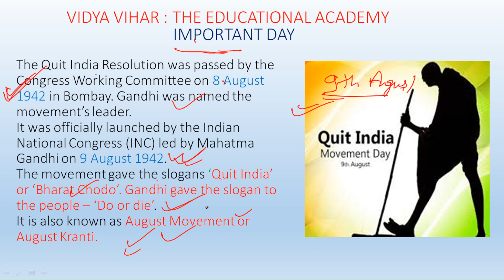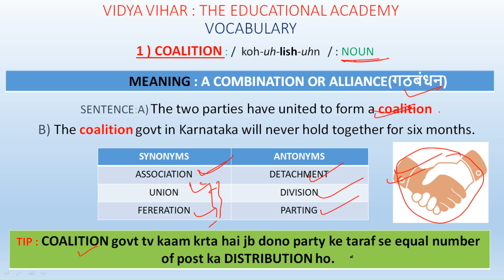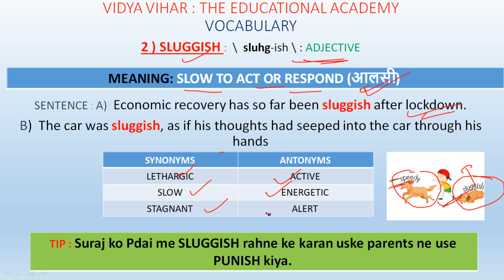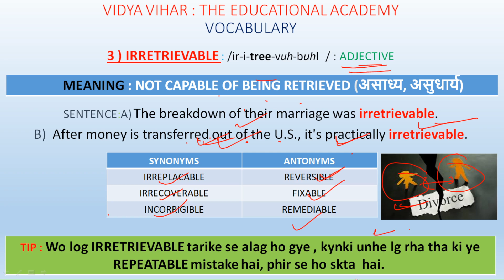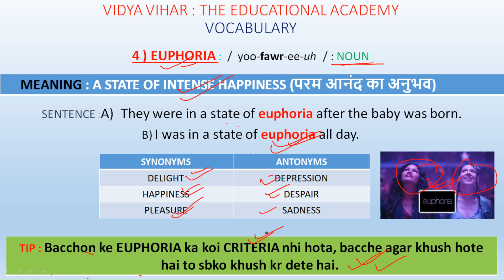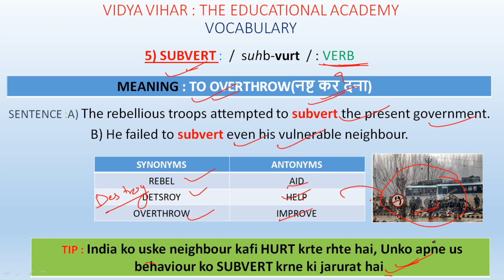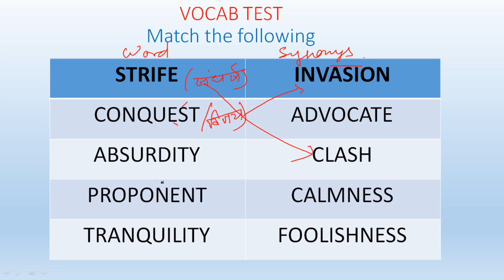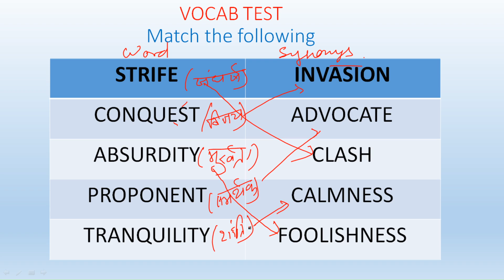THE HINDU VOCABULARY 08th AUGUST| DAILY VOCAB || IN HINDI || WITH TRICK ||VOCAB FOR ALL COMPETITIONS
SOME IMPORTANT WORDS FROM THE HINDU NEWSPAPER ALONG WITH ANTONYMS, SYNONYMS AND TRICK TO REMEMBER THE WORD . WE ALSO COVERED SOME BASIC GRAMMATICAL CONCEPT IN BETWEEN.S